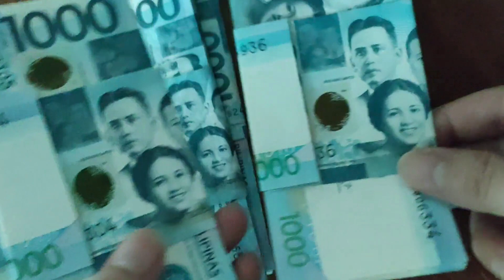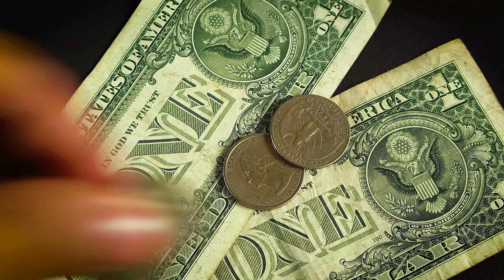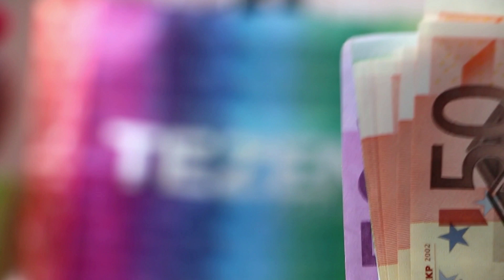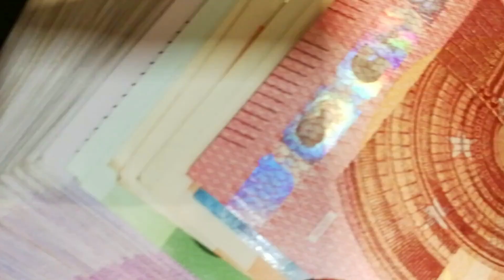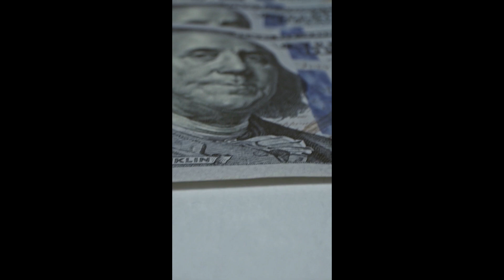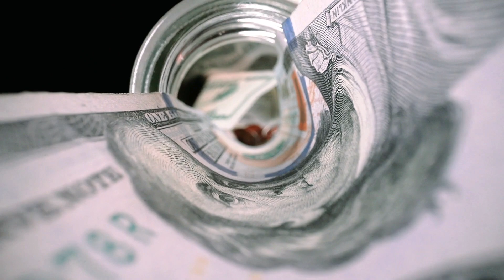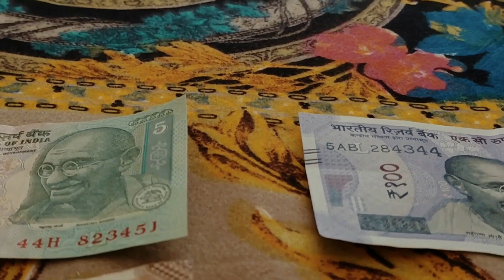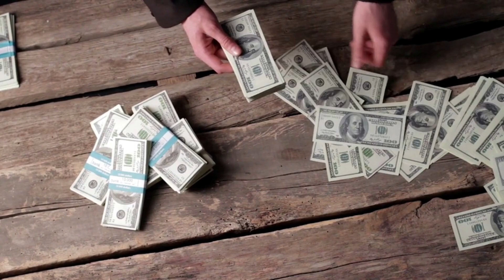World's Most POWERFUL Guided Money Meditation Ever | Powerful VISUALIZATION | Law Of Attraction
How to Manifest Money SUPER FAST |  Most POWERFUL Guided Meditation Technique | Law of Attraction

To register for the last and final "Most Powerful Manifestation Routine" LIVE 90 Minute training,

In this Diwali Special festival video, I have shared a guided Meditation to attract abundance and wealth into our life. This is the most powerful Guided Meditation ever. Do this before going to bed and early morning for at least 21 days to change money beliefs and attract financial opportunity to create wealth.